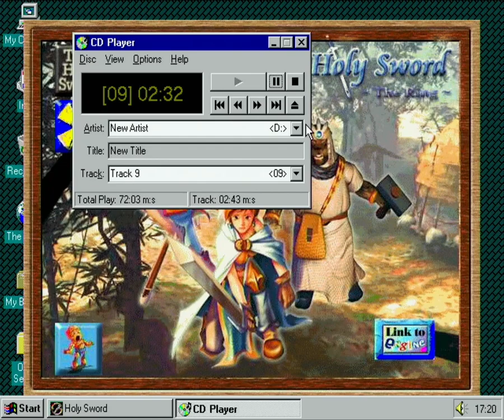The Holy Sword The Ring OST. Track 09